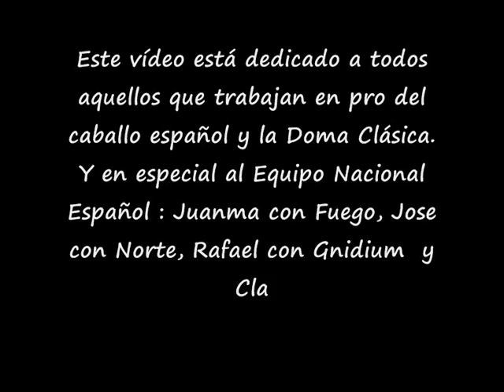TOTILAS AND FUEGO ( BLACK AND WHITE) WEG KENTUCKY 2010 (ii)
I made this video in honor of our spanish horse( PRE+) Fuego; the only one currently "whisper" to the "Big Totilas" (best dressage horse EVER)...and here you have a visual evidence.Also is a tribute to the effort of our SPANISH horses and riders when they compite against warmblood: absolutely heroic because PRE+ still need to improve breeding and get more power and strength.
I wanted, with this video, basically show three things:
1 The heroism of our PRE+ to fight against real super-athletes who have been selected specifically for the sport.
2 Heart and honesty of our horses in spite of its shortcomings in the selection and breeding.
3 The merit of our riders and horses with less means are able to "whisper" in his ear to MoorlandsTotilas, the best and most spectacular dressage horse of all time. "Moorlands  Totilas:  the  warmblood moving like the Spanish horse"

KENTUCKY 2010 GRAN PREMIO ESPECIAL : TOTILAS vs FUEGO
He querido, con este montaje, mostrar basicamente tres cosas:

1º La heroicidad de nuestro caballo,  el  PRE+ ( o caballo andaluz )  al batirse contra auténticos super-atletas que han sido seleccionados expresamente para el deporte y más concretamente la Doma Clásica.

2ª El corazón y la honradez de nuestros caballos a pesar de sus deficiencias en la selección y cría ( deficiencias que a día de hoy desgraciadamente persisten)

3º El mérito de nuestros jinetes y amazonas que con inferiores medios son capaces de "soplarle" en la oreja al mejor y más espectacular caballo de Doma Clásica de todos los tiempos: TOTILAS...   que,  por cierto, se mueve como un caballo español.

Felicidades a Totilas y Edward Gal por el Campeonato y sobre todo:

¡ Enhorabuena a Fuego, Juanma y resto del equipo por hacernos SOÑAR !

¡ YO ESTOY CON LA TORDA !